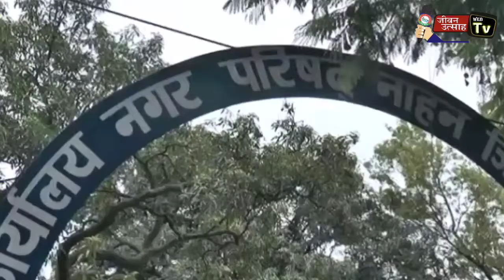लोगो के लिए परेशानी बने बेसहारा पशु